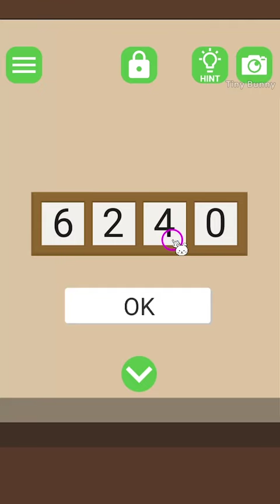Forest and Tale of Three Keys Walkthrough (STUDIO WAKABA) | 脱出ゲーム 森の泉と3本の鍵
Escape Game Forest and Tale of Three Keys Walkthrough (STUDIO WAKABA)
脱出ゲーム 森の泉と3本の鍵 攻略 공략